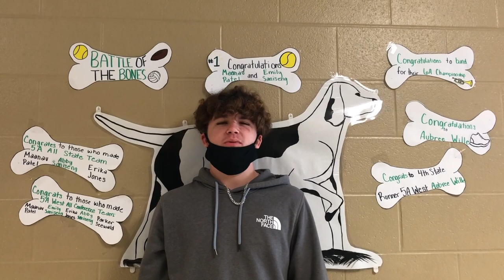Season 3: Episode 63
Happy Friday and Happy Thanksgiving! In this episode you'll find:
-News (local and international)
-Weather (local and international)
-Sports coverage (last week and this week)
-Student and teacher complication for Thanksgiving (don't forget to send us more student submissions on Instagram @vbhspointerpacknews)
Do not own the right to these songs/ sound bytes
-"Seven Nation Army Remix" (The White Stripes)